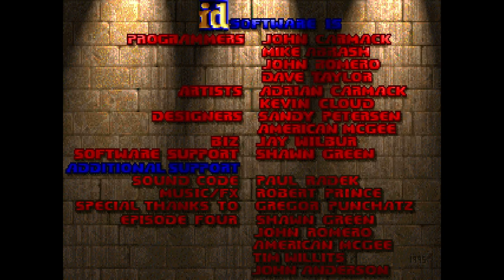Let's Play Doom [Infinity] #8 Stargate Into Infinity